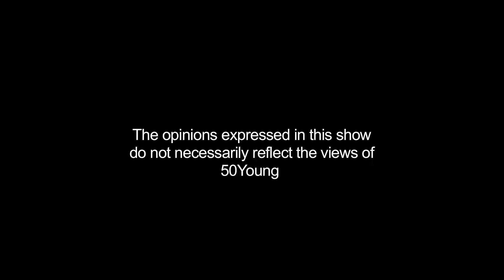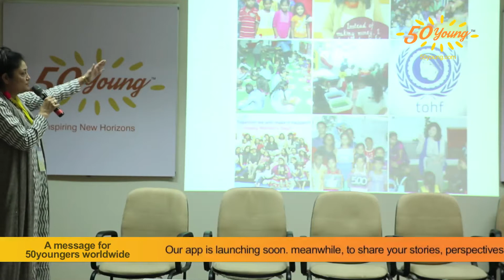Ep1: Social Inclusion in Education - Kusum Kanwar @The 50Young Conference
[Part 1 of 2] Presenting at The 50Young Conference, Social Edupreneur Kusum Kanwar, MD Kangaroo Kids Learning Systems  emphasized on the equal rights of all children to play and to learn and be educated. She elaborated on this by sharing examples of some of her's and her organization's efforts in the same.

About 50Young & The 50Young Conference
50Young is a global media platform dedicated to folks 50 and above, and the 50Young conference served as a launch-pad for 50Young which is developing its online video channels, mobile apps, on ground conferences, training workshops, film festivals, dedicated production of relevant and progressive entertainment content, business incubation and much more.

About Kusum Kanwar

Kusum Kanwar is an established K-12 educationist, social entrepreneur and advocate of child, youth and women development programs, particularly designed for social inclusion.

Kusum is currently the Managing Director of one of the most prominent preschools in Mumbai, KK Kids Learning Systems (KKLS), Kandivali (E). Within two years of her spearheading KKLS, it became the only preschool in Western suburb (beyond Andheri) to be ranked among top 13 preschools in the city by the reputed EducationWorld India Preschool Rankings Survey 2014.

She is also the Chairperson of ‘Shield Yourself Foundation’ (SYF), a self-defence and empowerment organisation for women and girls from across socio-economic backgrounds.
Kusum is presently also the Mumbai Convenor of ‘Chuppi Todo’ – a leading organisation fighting against child abuse. Encapsulating her life’s mission as ‘Co-creating Education’, Kusum counsels reputed NGOs for developing sustainable, 360-degree development programs to foster inclusive growth for women and children from marginally deprived communities.

Some of the key projects include educating young tribal children from Aarey Milk colony, imparting hygiene and basic education to the tribal women in the colony and teaching street children in association with Teresa Humanity Foundation.

In the last decade of association with KKEL, Kusum was pivotal in restructuring the processes at BHIS Malad, now known as among the top city schools. She also established and successfully integrated one of the city’s first special needs education programs, including programs on Teacher training & Empowerment, Quality review & assessment, Curriculum Planning & Implementation, Development & Integration of Sports & Performing arts.

Kusum’s cross functional expertise includes Strategy Development, Resource Allocation, Revenue generation, Multi-location operations management, Team &Relationship management, Low cost high impact marketing, Unit location direction & Start-up execution.